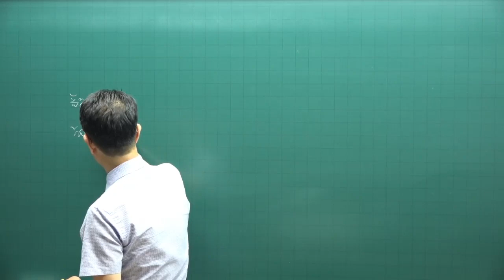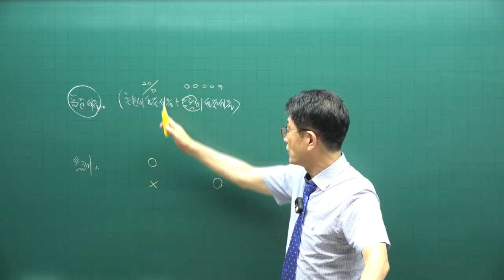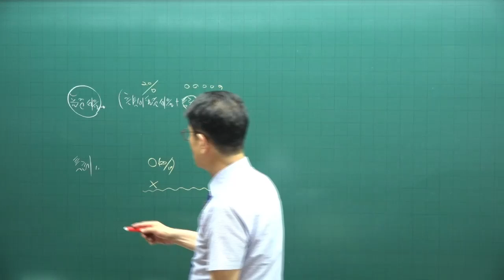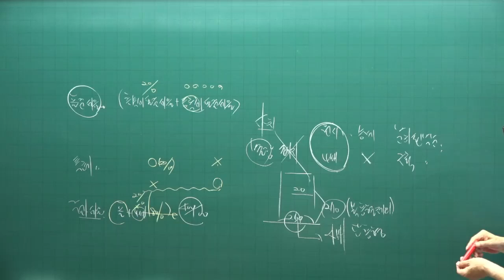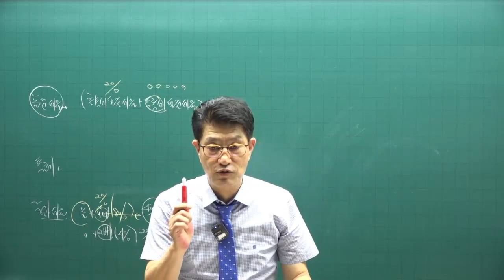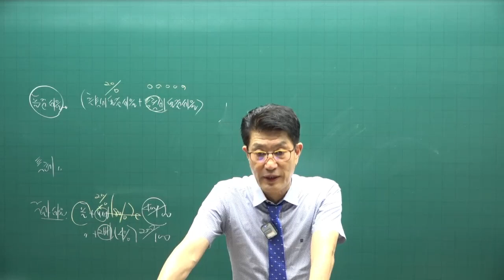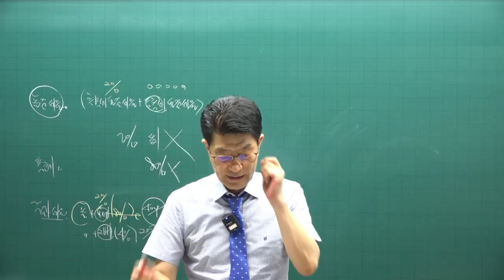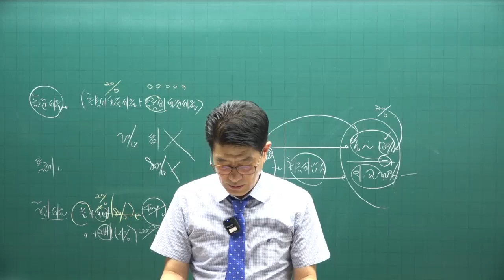[공전무 - 공인중개사 무료인강] 2023년 공인중개사 시험과목 공인중개사 세법 이준호 교수 공인중개사 핵심이론 5강